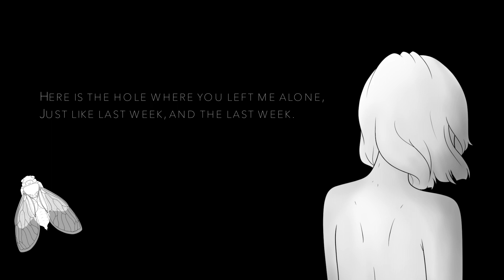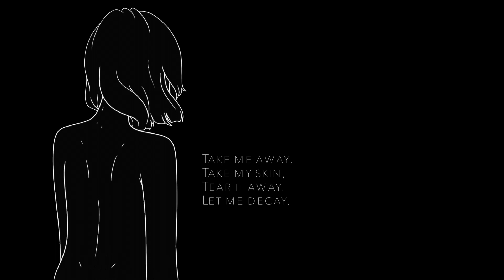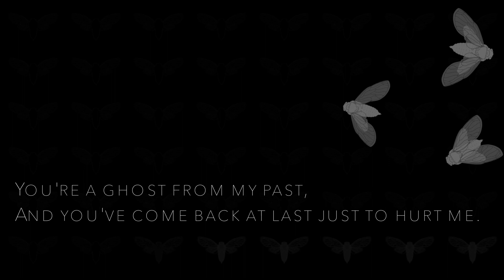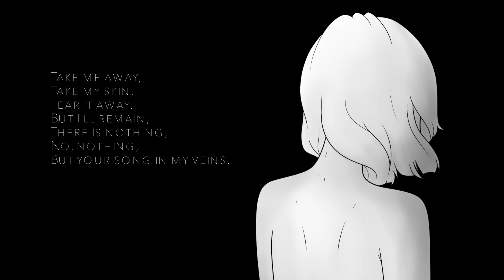【VOCALOID ORIGINAL】CICADA【鏡音リンENGLISH】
I've fixed up some of the tuning & mixing, changed the key, and made a new video! I hope you like it, I think it's an improvement.

Song: CICADA
Music+Lyrics+Tuning+PV: celestrai (celest)
Vocals: 鏡音リンENGLISH (Kagamine Rin) ENGLISH

Lyrics:
Here is the hole where you left me alone
Just like last week
And the last week

Scratching and clawing,
Don't you see I'm gnawing
through my teeth...

You shed your skin
but you can never change.

Take my skin -
Tear it away

Let me decay
There is nothing-
No, nothing for which
I should stay.

I am alive, despite how much I cry,
You won't leave me,
I can't find peace.

You're a ghost from my past,
And you've come back at last,
Just to hurt me,

Take my skin -
Tear it away

Let me decay
There is nothing-
I should stay.

Take my skin -
Tear it away

And I'll decay,
I want nothing,
No nothing of me to remain

Take my skin -
Tear it away

But I'll remain
There is nothing-
No, nothing but your song